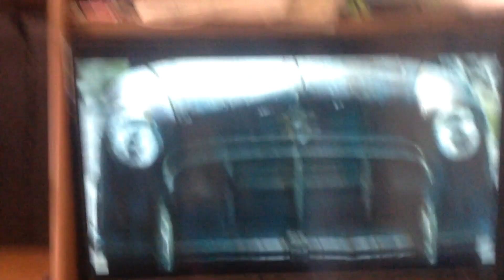Dominos Pizza 2020 Ad